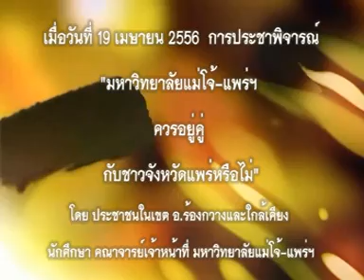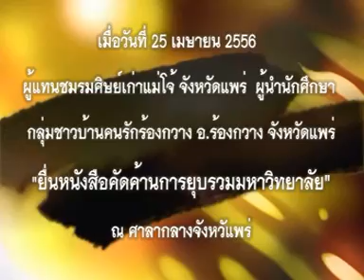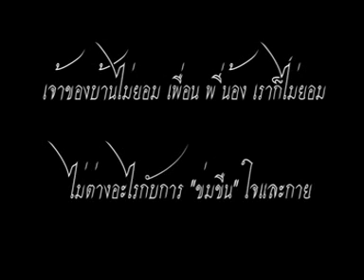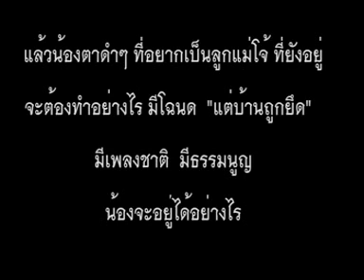ประมวลภาพเหตุการณ์ยื่นหนังสือคัดค้านการยุบรวมมหาวิทยาลัยแม่โจ้-แพร่ เฉลิมพระเกียรติ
ชาวบ้านใน อ.ร้องกวาง จ.แพร่ พร้อมด้วยกลุ่มนักศึกษามหาวิทยาลัยแม่โจ้-แพร่ เฉลิมพระเกียรติ นักศึกษามหาวิทยาลัยแม่โจ้ เชียงใหม่ และศิษย์เก่ามหาวิทยาลัยแม่โจ้ ใน จ.แพร่ รวมตัวกันที่หน้าศาลากลางจังหวัดแพร่ เพื่อแสดงพลังคัดค้านการนำมหาวิทยาลัยแม่โจ้-แพร่ เฉลิมพระเกียรติรวมเป็นมหาวิทยาลัยแพร่ ต่อนายอภิชาต โตดิลกเวชช์ ผู้ว่าราชการจังหวัดแพร่ สำหรับหนังสือคัดค้านระบุว่า การหลอมรวมมหาวิทยาลัยแม่โจ้-แพร่ ,มหาลัยราชภัฎอุตรดิตถ์ วิทยาเขตแพร่และศูนย์ฝึกอบรมที่ 1 (แพร่)หรือโรงเรียนป่าไม้เดิม ให้เป็นสถานบันเดียวกันเป็นแนวคิดไม่เหมาะสม เพราะทั้งสามสถาบันมีความแตกต่างกันด้านกายภาพที่มีสถานที่ตั้งห่างไกลกัน และจำนวนพื้นที่ไม่เท่ากัน ในอนาคตจะมีผลต่อการจัดสรรงบประมาณ เป็นปัญหาลุกลามด้านการบริหารได้ ขณะนี้ได้แต่งตั้งคณะกรรมการขึ้นมาพิจารณาดำเนินการ ขั้นตอนต่อไปจะต้องทำประชาคม รับฟังความคิดเห็นของประชาชนทั้ง 8 อำเภอของจังหวัดแพร่ เพื่อนำมายกร่างนำเสนอผู้เกี่ยวข้องพิจารณาการดำเนินการและหาแนวทางแก้ไขปัญหาต่อไป